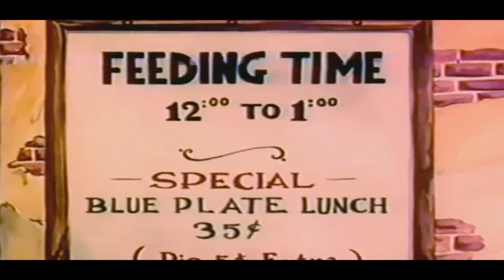Base de Rap Underground Q-unique type beat Hip-Hop Boombap Instrumental (steve90) prod by ERN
90's Type Beat
90's Type Beat 2021
90's Type Beat Free
90's Instrumental
90's
Old School
Boom Bap
Rap
Beat
Beats
Type
Freestyle Beats
Type Beat
Freestyle